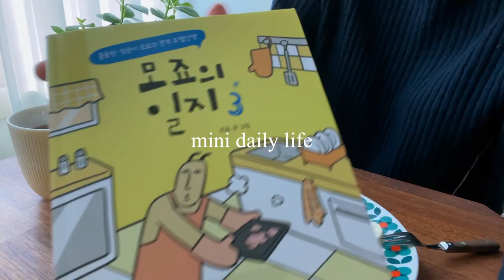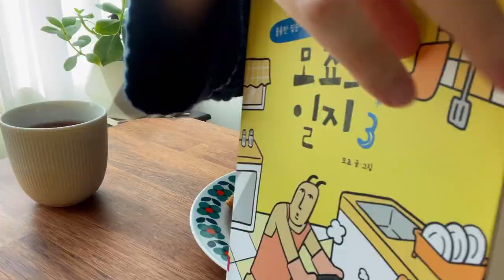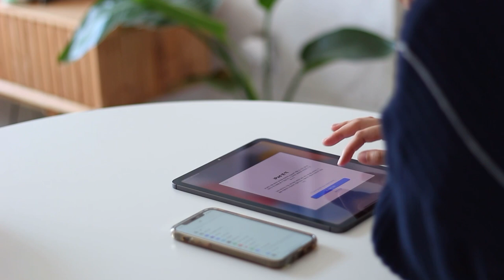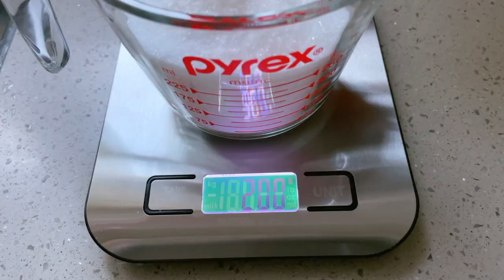SUB｜집순이 생활｜몬치치 인형, 아이패드에어, 레트로 주방용품 하울｜땅콩버터 바나나 샌드위치, 레몬청 만들기｜혼자놀기, 간단한 요리, 일상브이로그 vlog,집순이 취미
0:41 근황 및 새해인사
2:31 땅콩버터 바나나 샌드위치 만들기
5:49 아이패드 개봉
7:25 레트로 주방용품, 몬치치 인형 하울
10:42 레몬청 만들기

평범한 일상을 보내는 사람입니다.
아무렇지 않게 흘러가는 일상 속 평온을 보여드리려고 해요.
모두 평안하고 무탈한 하루 보내시길 바랍니다!